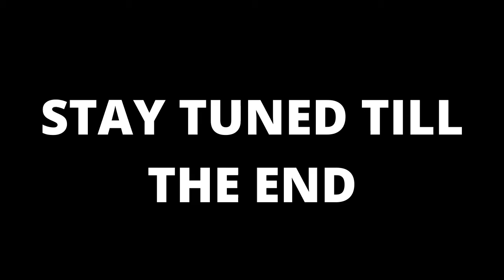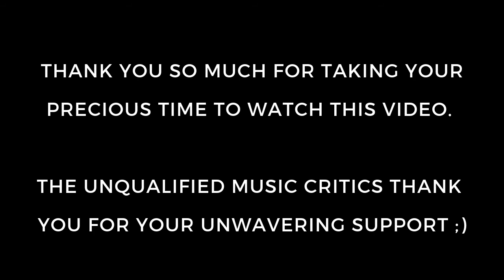Reaction to James Blunt - Should I Give It All Up: I AM SHOOK!!!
James Blunt is the gift that keeps on giving. With this new song taken from the deluxe edition of his "Once Upon a Mind" album, he shows us that "happy" James Blunt is NOT dead. What do you think of this song? Did you also have trouble not breaking into a crazy-ass dance routine? Share in the comments!!